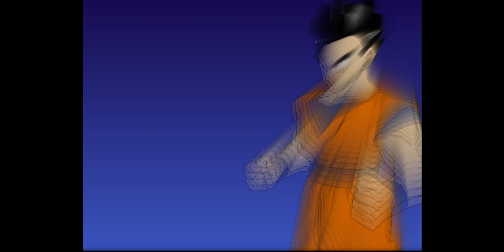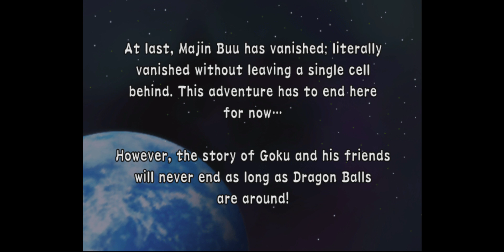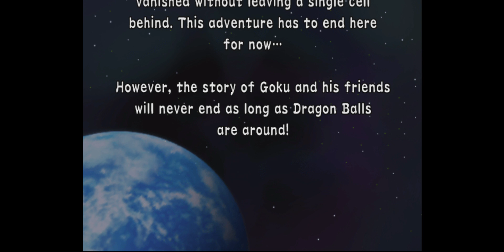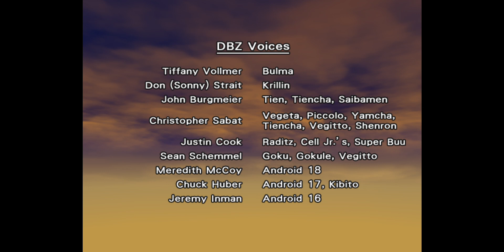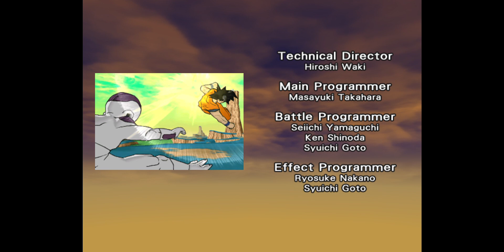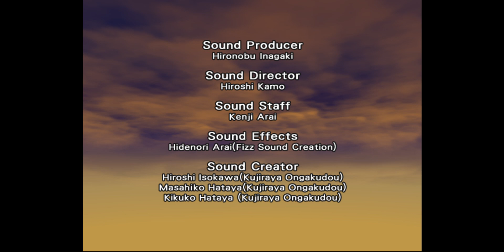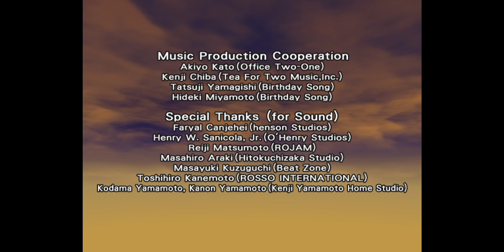Dragon Ball Z Budokai 2 (part 4)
I beat the game but to get a lot of things in the game you have to replay story mode and without a guide is just guessing based off the series like Piccolo vs 17 or Goku vs most characters but Vegeta vs Nappa or Great Saiyaman vs Buu for Hercule is weird lmao but really is fun this game figuring stuff out.
Have a good day wherever you are in the world and be safe :3